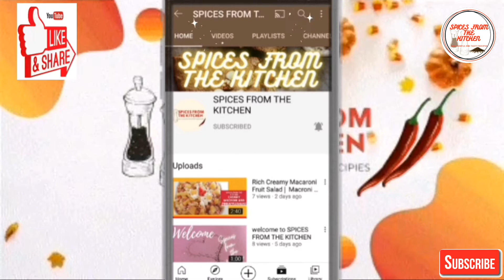CHEESE ROLLS | COTTAGE CHEESE ROLLS | LUNCHBOX RECIPE | TEA TIME SNACK | SPICES FROM THE KITCHEN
cheese rolls recipe
cottage cheese rolls recipe
Evening tea time Snacks
lunch box recipe
spices from the kitchen

ingredients:
cottage cheese 1 cup
cheddar cheese 1/2 cup
carrot grated 1/2 cup
capsicum 1 small chopped
red chilli crushed 1tbsp
green chilli chopped 1tbsp
salt 1tsp
all spice powder 1tsp
mustard powder 1tsp (optional)
mixed herbs 1 tsp
eggs 2